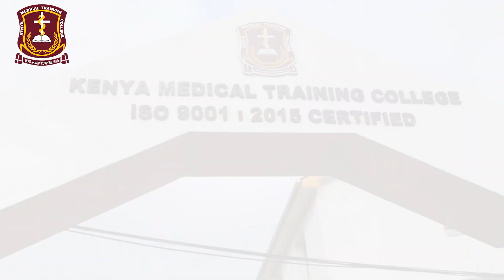COLLEGE ROARS BACK TO LIFE AS STUDENTS REPORT